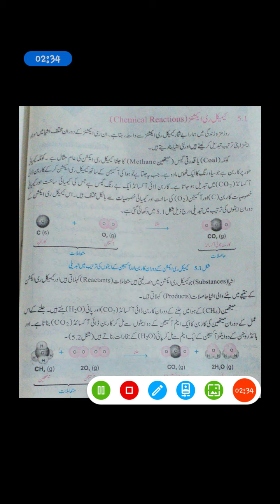grade 8 science unit#5 Chemical reactions